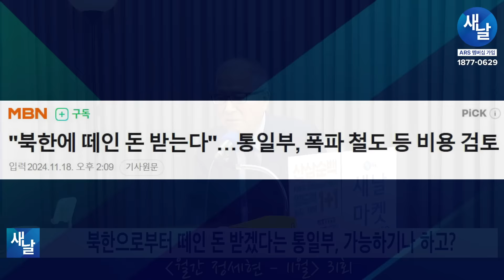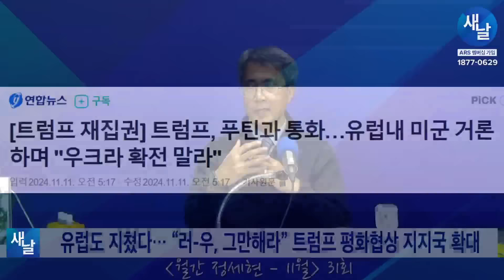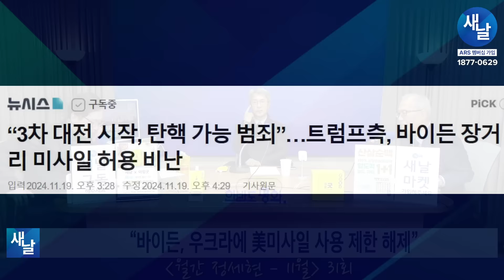(재)[정세현 이병철] 천둥벌거숭이의 전쟁 외교 한심하다